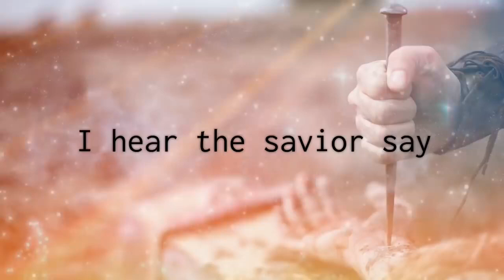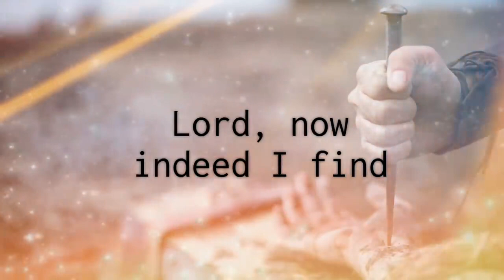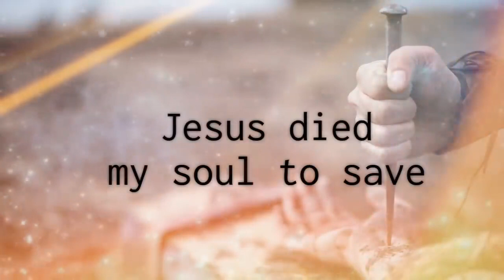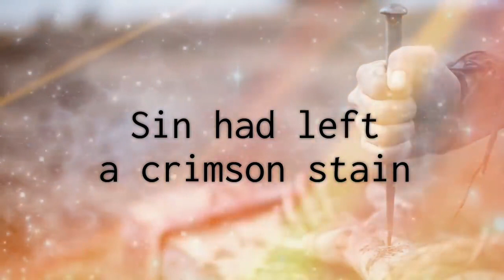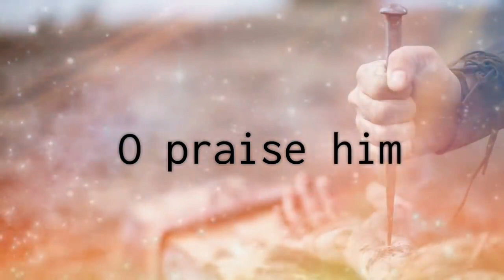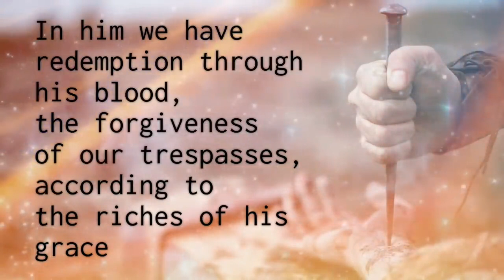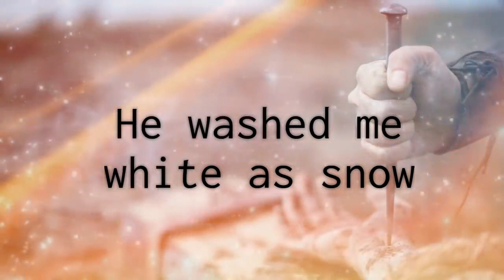JESUS PAID IT ALL Lyric Video